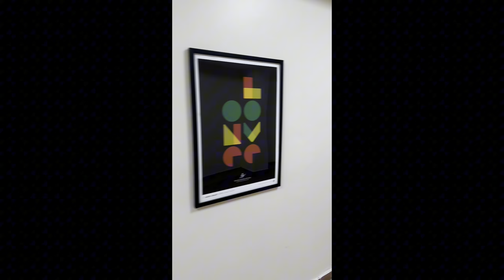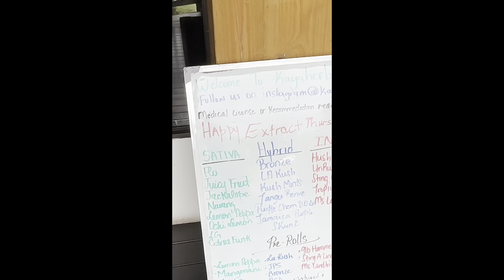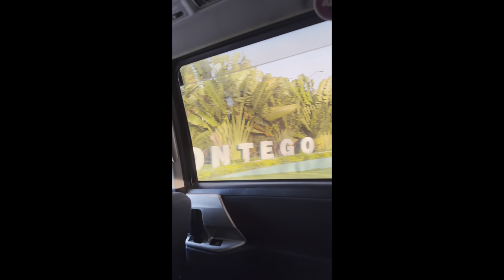NEW IN! UNBOXING | PACK WITH ME | Jamaica VLOG | I Lied To You and To Myself!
This video is a mashup of unboxings, pack with me and Jamaica vlog. I know I said I wasn’t going to wear those shorts but…

ronny kobo peplum bustier